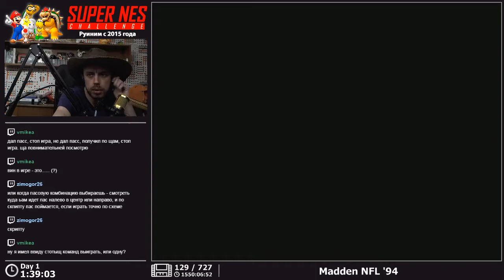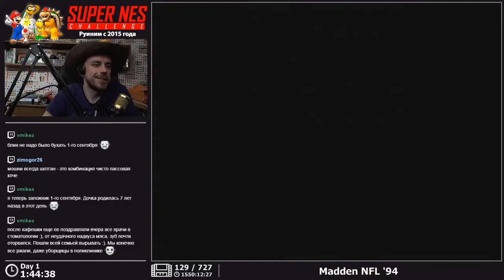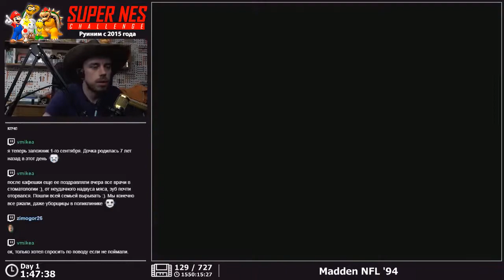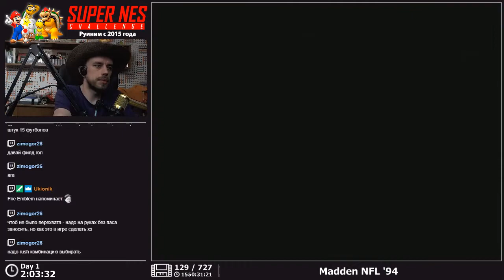SNES Challenge #129 - Madden NFL 94 - Longplay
Madden NFL 94 Longplay SNES